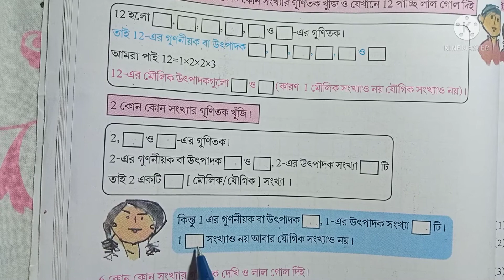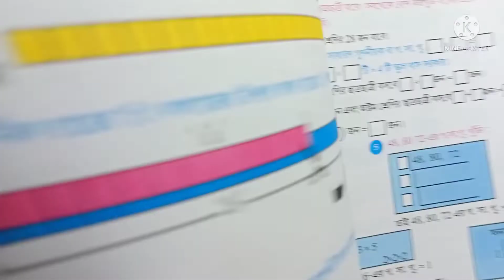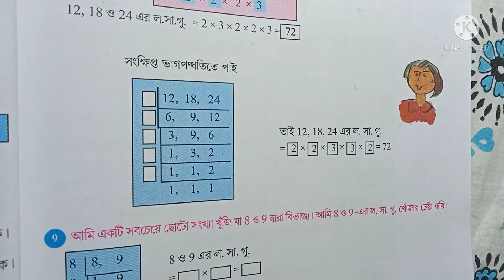CHAPTER 1.2,INTRODUCTION VIDEO,CLASS 6,Math,W.B.B.S.E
In this video I have explained the primary concepts of the chapter 1.2 from class 6.